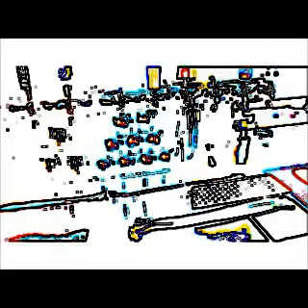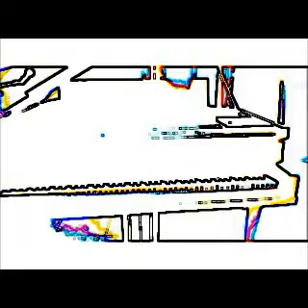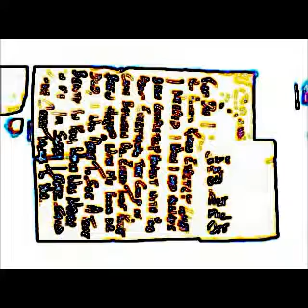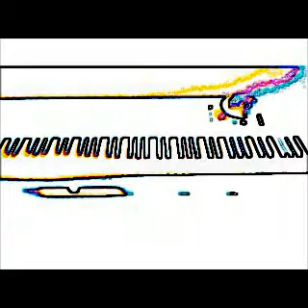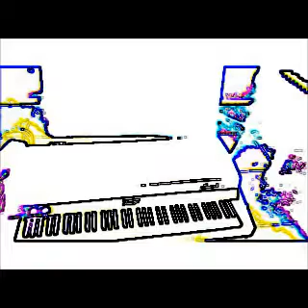Technique Electronique por Amanda by Rubicon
I'll keep you wild, you keep me safe.
You keep me wild, I'll keep you safe.

That's why.